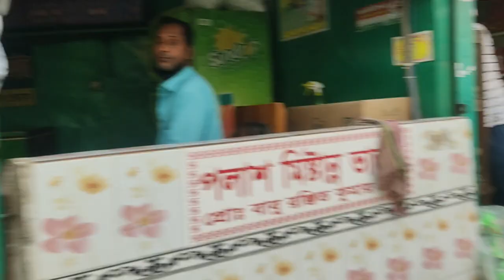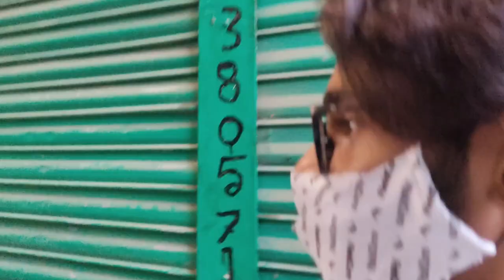🤣😂রোজাই বেগুন কিনতে গিয়ে যা হয়🍆🍆Vlog 27